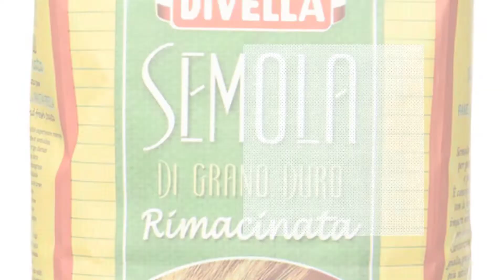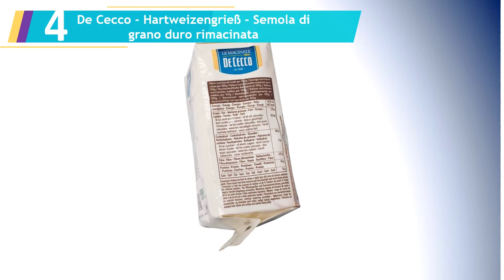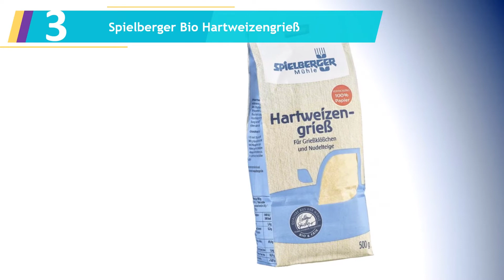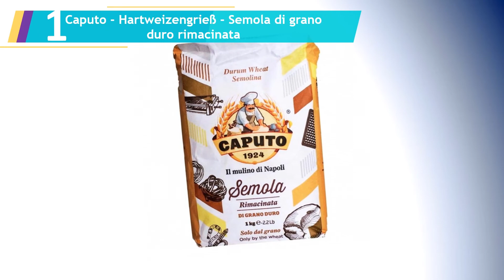Die 5 Beste Hartweizengrieß Test 2023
Hier ist die Liste von Die 5 Beste Hartweizengrieß Test.

1.Caputo - Hartweizengrieß - Semola di grano duro rimacinata

2.Farina Molino Caputo Pasta Fresca e Gnocchi Napoli Mehl "0"

3.Spielberger Bio Hartweizengrieß

4.De Cecco - Hartweizengrieß - Semola di grano duro rimacinata

5.Divella - Hartweizengrieß - 1 kg Beutel - Semola di grano duro rimacinata